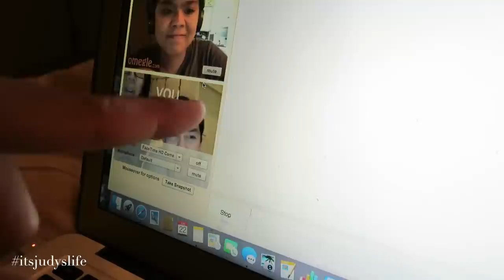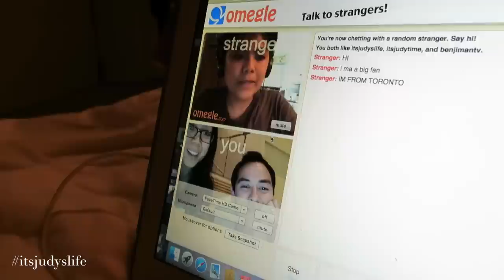Do I Need Therapy? - June 22, 2015 - ItsJudysLife Vlogs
Keira has a major crush. Miya is good at hiding. Daddy has a man date with JP, Julianna does an "open box review", and I have a phobia.

Judy's Links

Benji's Links

Vlog Camera We Use:

Blendtec Blender